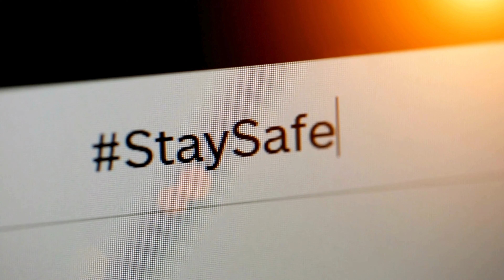How to Travel Like a Pro | Tips for Traveling Like a Pro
Are you tired of feeling stressed and unprepared every time you travel?

In this video, we will share expert tips on how to travel like a pro. From packing smartly to embracing local culture, we've got you covered. Say goodbye to travel mishaps and hello to smooth, stress-free trips. Watch now and start traveling like a pro!

If you like this video don't forget to hit the like button, you can drop your queries in the comment section below, and for more such informative videos do subscribe to this channel and don't forget to press the bell icon so that you never miss a video from Your Digital Guide.

0:00-0:03- Introduction
0:18- How to travel like a pro
0:24- Plan ahead
0:48- Pack Smartly
1:09- Stay connected
1:30- Embrace Local Culture
1:49- Stay Safe